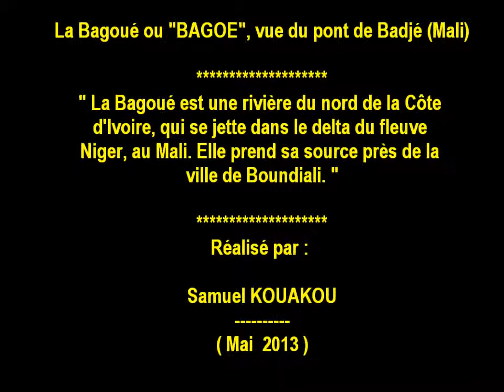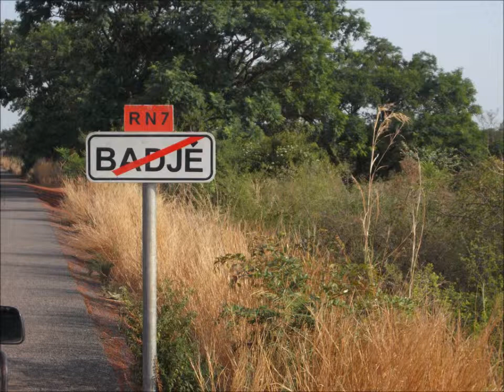La Bagoué ou "BAGOE", vue du pont de Badjé (Mali)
La Bagoué est une rivière du nord de la Côte d'Ivoire, qui se jette dans le delta du fleuve
Niger, au Mali. Elle prend sa source près de la ville de Boundiali.

Les ressources en eau de cette rivière transfrontalière doivent être gérées de manière intégrée. (Gestion Intégrée des Ressources en Eau " GIRE")